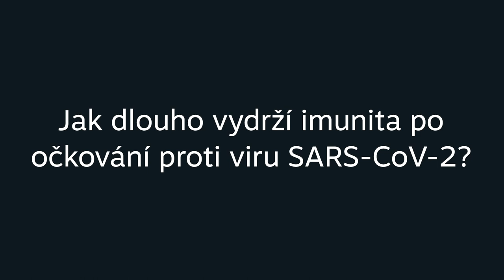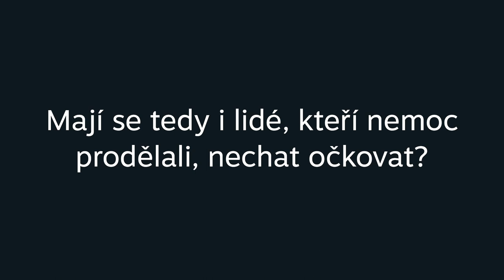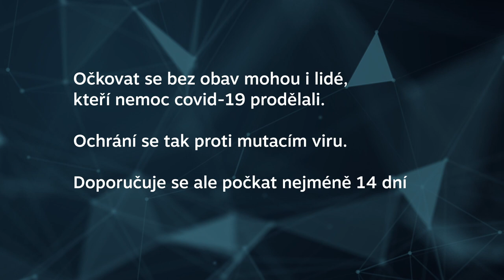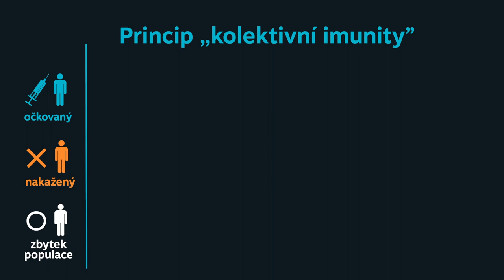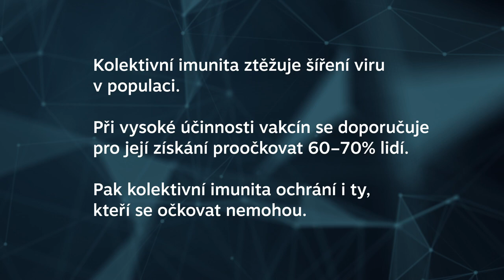NA_MINUTU: O imunitě a vakcinaci proti covidu-19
Na dotazy odpovídají vědci z AVČR ⤵

➡ Jak dlouho vydrží imunita po očkování proti covidu-19?
➡  Mají se tedy i lidé, kteří nemoc prodělali, nechat očkovat?
➡  Kolik lidí je potřeba naočkovat pro získání kolektivní imunity?

Ve videu odpovídají Libor Grubhoffer, Daniel Růžek a Martin Palus z Biologického centra AV ČR a Jan Konvalinka a Evžen Bouřa z Ústavu organické chemie a biochemie AV ČR.